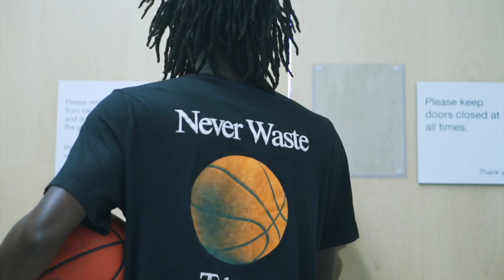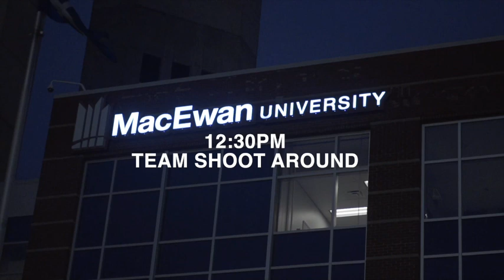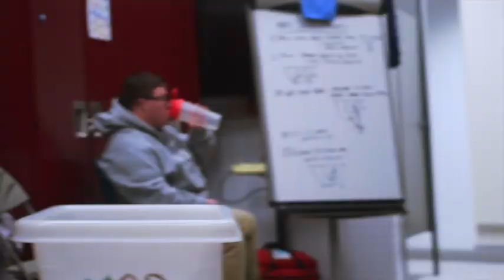Matthew Osunde: "4 Me" (Mini Usports Documentary)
love yall

Edmonton, Alberta